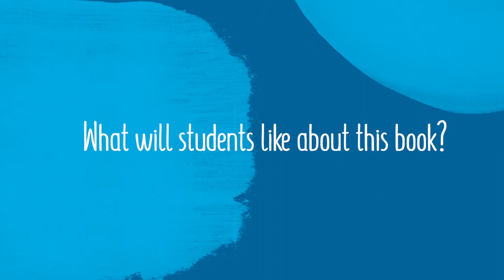Mental Health Nursing: Meet the Authors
Meet the authors of our new resource, Mental Health Nursing, Gylo (Julie) Hercelinskyj and Louise Alexander.  The authors discuss what inspired them to write this book and what your students will appreciate about this course resource.
Contact your Cengage learning consultant to request an inspection copy.  Not sure who your consultant is?